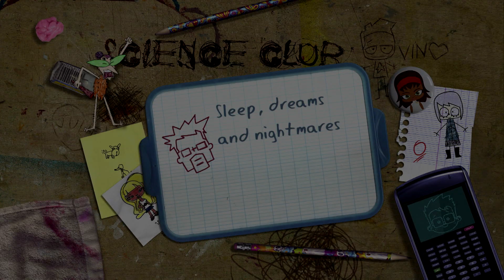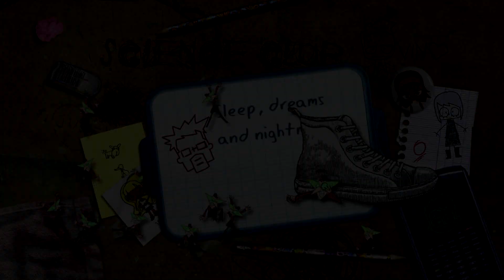I.N.K Invisible Network of Kids | Episode 3 | The Sleeper Agent | Barbara Scaff | Lee Delong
Watch I.N.K Invisible Network of Kids Episode 3 The Sleeper Agent on Jetpack Distribution

Mr. Soper is concerned when Newton falls asleep in class: it's important to get enough sleep; a lack of sleep can lead to impaired concentration, and can cause students to become aggressive, or worse, easily manipulated! A group of very diverse and different kids must join together to form a secret group in the hopes of stopping the everlasting evil of their teacher.

Creator: Prakash Topsy

Starring
Barbara Scaff as Vin
Lee Delong as Zero
Jodi Forrest as Trixie
Barbara Scaff as Newton
Sharon Mann as Miss Sadie Macbeth
Matthew Geczy as Mr. Cosmo Soper